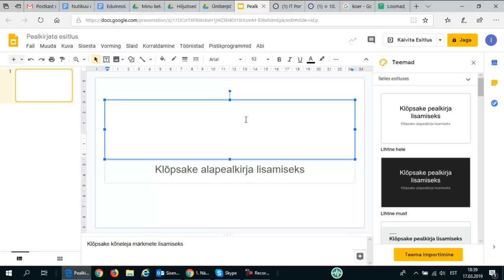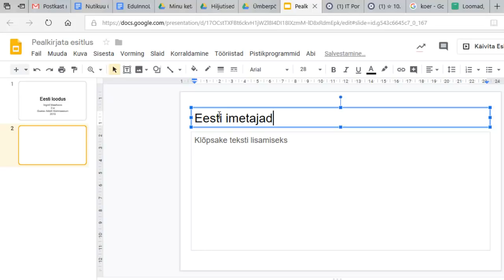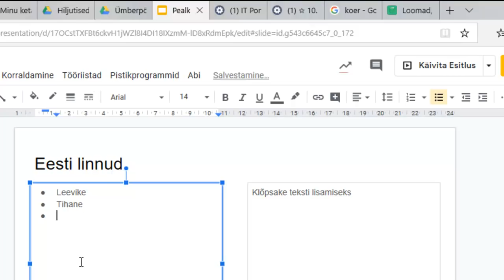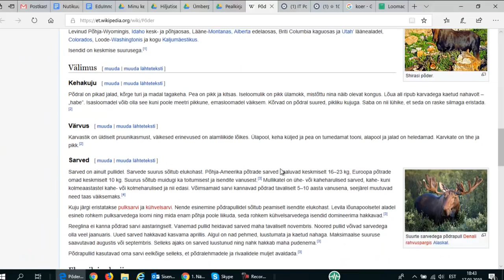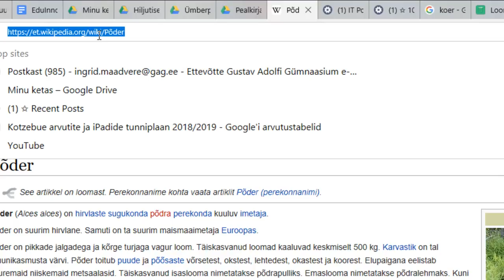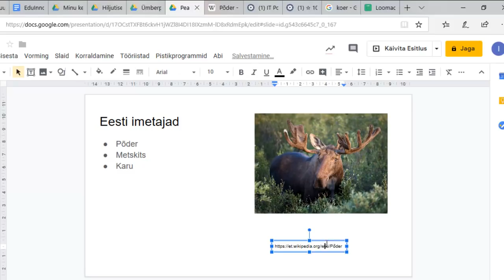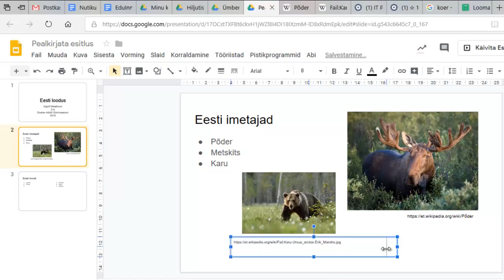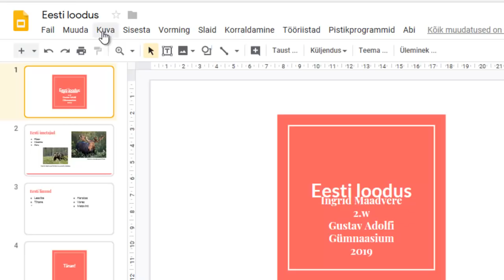Google esitluse loomine